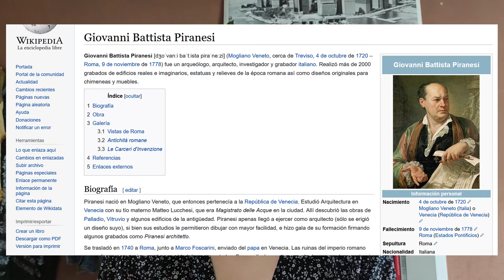Wrap up de mayo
Hola!! Esta es la segunda y última parte de yo poniéndoos al día sobre mis lecturas cuando he estado desaparecida. Espero que os guste uwu

⏱️TIMESTAMPS⏱️
00:00 Introducción
00:36 Anatomy: a love story
06:27 The off-limits rule
09:56 Piranesi
15:57 The worst best man